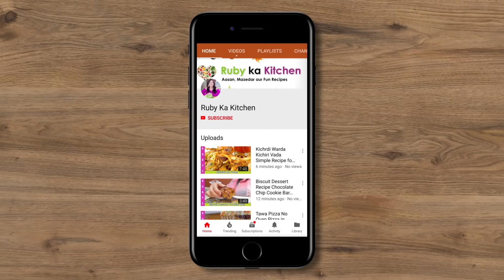Iftar Special Seekh Kabab with a Cheesy Twist Recipe in Urdu Hindi - RKK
Iftar Special Chicken Cheese Seekh Kabab Recipe in Urdu Hindi - RKK

Ye hai meri chicken cheesy chicken seekh kabab ki recipe. Umeed hai aapko pasand ayegi!

There is a mistake in the spices 02:31:00. Chaat masala is listed twice. The chaat masala should actually be mango powder. Therefore the list of spices is below.

CRUSHED & ROASTED CORIANDER 1 TSP
CRUSHED AND ROASTED CUMIN 1 TSP
MANGO POWDER 1 TEASPOON -